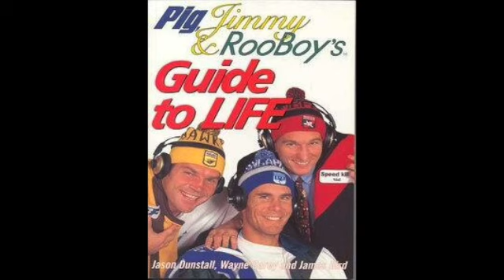09/07/2014 Midweek Rub: Piggy & Rooboy